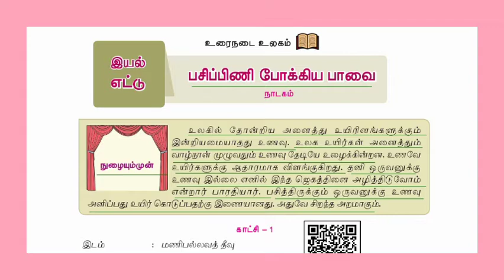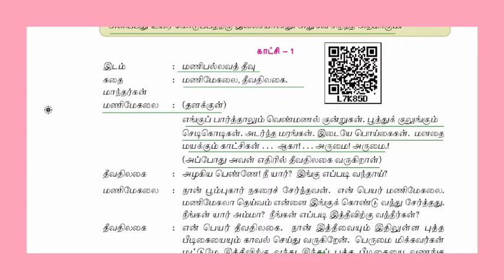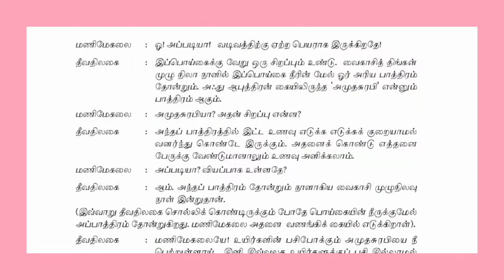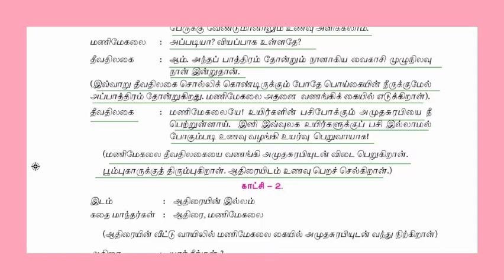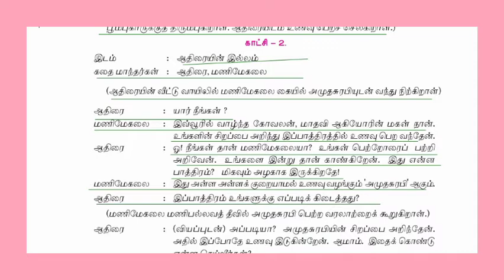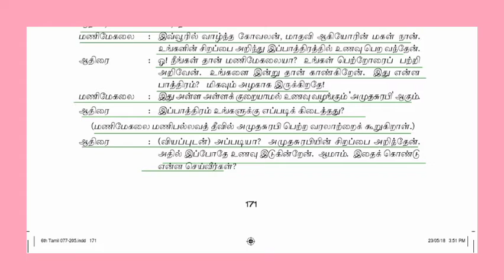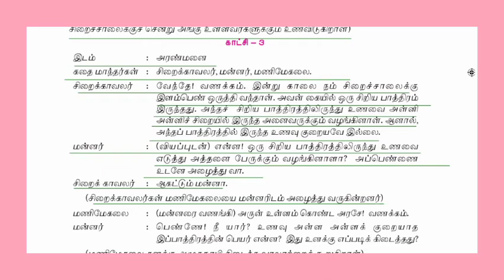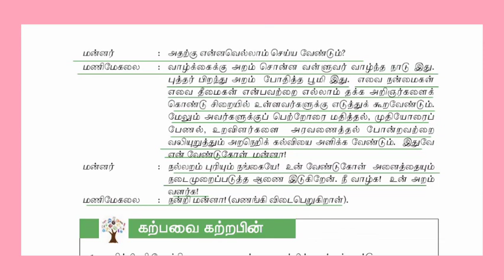TET / TNUSRB / TNPSC # தமிழ் # பசிப்பிணி போக்கிய பாவை # ஆறாம் வகுப்பு # பருவம் 3